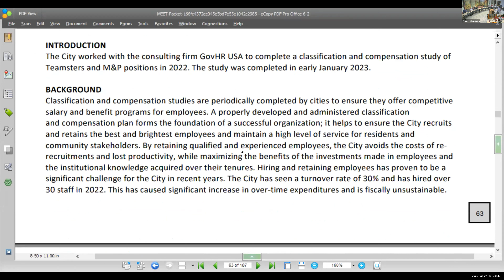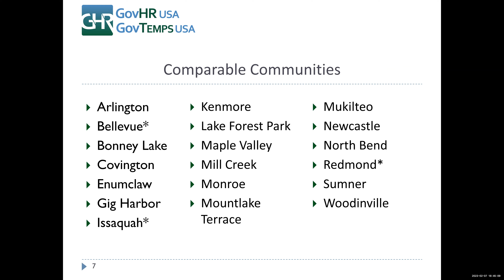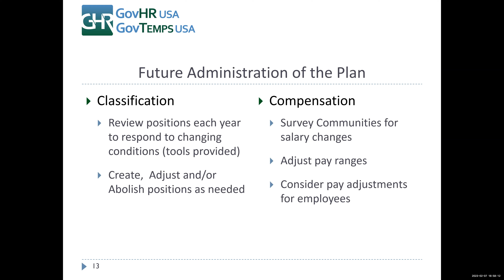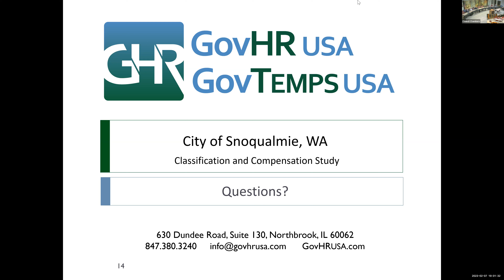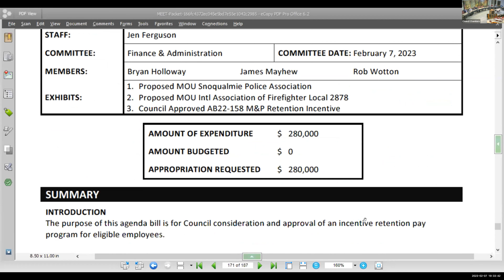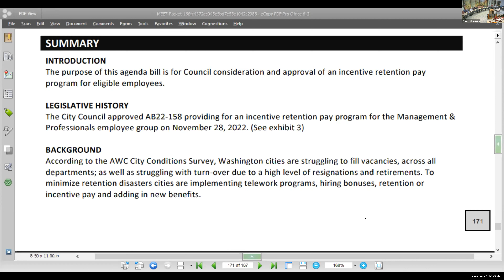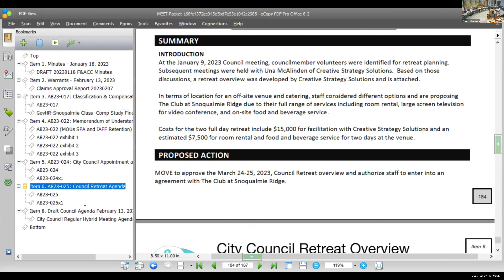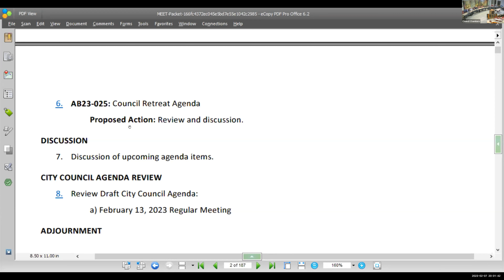2023-2-7 Snoqualmie Finance and Administration Meeting